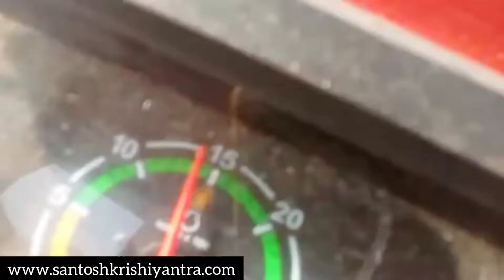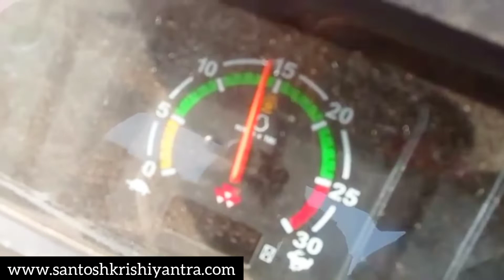मल्टीक्रॉप कटर थ्रैशर। संतोष कृषि यंत्र लघु उद्योग। गेंहू, धान, बाजरा,सरसो,चने निकलने की मशीन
Product Specification
Function               - Multicrop Threshing
Shape                   - Sund Type Conveyor Feeding System
Operation             - TRACTOR
Model                   - HEAVY DUTY
Body Material      - M.S. Iron & Cast Iron Parts
Blade Material     - Carbon Steel & Alloy
Automatic Grade - Semi Automatic
Blades                   - 3 or 4 nos.
Usage/Application   - Threshing and cutting all kind crops
Capacity                - 2000kg/hr to 2800kg/hr
Brand                     - SKY

Product Description:-
Features:
* The SKY BRAND MULTICROP CUTTER THRESHER consists of hopper with automatic feeding,
   which is drive by the gear box. Reverse gear can be used if necessary.
* The threshing unit contains three/four sharp cutting blades with spike tooth .The crop is cut in
   to small pieces & rubs against the concave which give superior separating performance.
* Two aspirators blowers are attached to threshing unit, which separates small pieces of crops
   residue from the seed.
* Further a shaking & bagging unit are used to collect the seeds
* The unit is supplied with belts & pulleys to achieve variable cylinder speed, but the speed of
   blower can change according to requirement.
* It also consists of elevator for loading seeds to trolley, pneumatic transport wheel & single
   hitch system.
* Machine has a rugged and dependable gearbox for a longer-lasting life.
* Machine tasted and approved by qualified & experienced engineers.

Advantages:-
* Durable and Long Lasting
* Easily operated, low load on tractor during operation.
* Machine suitable for threshing of wheat, barley, mustered, millet, gram,
   soya been and pulses etc.
* Saving fuel & time.
* Extra clarity of grain.
* Cutting fodder uniformly.
* 30% more efficient than other company machines.
* More production in less time.

Additional Information:-
Delivery Time              - 30 DAYS
Production Capacity  - 2000 TO 2800 kg/hr.

Office Address:-
Santosh Krishi Yantra Laghu Udyog
Khatiyon ki dhani,Rampura(Dabri),
N.H.52, Jaipur chomu road,
Rajasthan 303704

Manufacturer of Agricultural Implements
1. Upper feeder multicrop cutter thresher (Sidha gala)
2. Lower feeder multicrop cutter thresher (Taper gala)
3. Sund model multicrop cutter thresher
4. Basket model multicrop cutter thresher(Tokri thresher)
5. Tractor operated chaff cutter(Kutta machine)
6. Mounted disc harrow (12 - disc)
7. Mounted disc harrow (14 - disc)
8. Offset disc harrow (12 - disc)
9. Offset disc harrow (14 - disc)
10. Cultivator
11. Tractor attachments.
12. Straw Blower Machine
13. Compost Machine
14. Disc Plough
15. Seed drill and many more.

Agricultural Implements manufacturer & seller
Multicrop thresher in india
Multicrop thresher in Rajasthan
Multicrop thresher in Jaipur
Multicrop thresher in chomu
Mini Combine Thresher
Dhan nikalne ki machine